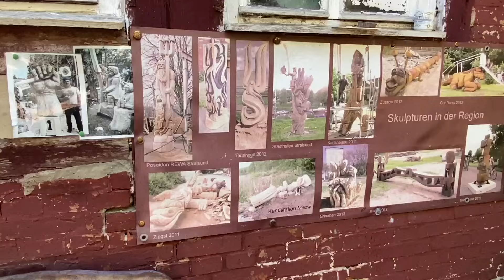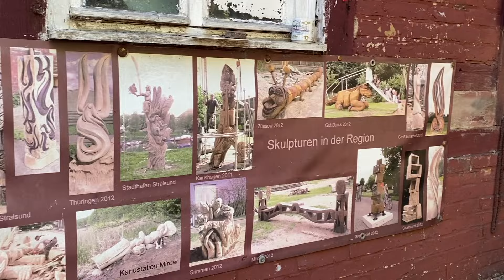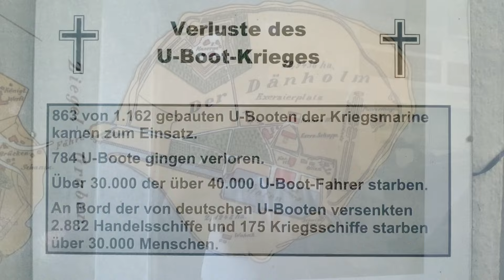Dänholm - die unbekannte deutsche Insel vor Stralsund - Hafen, Holzkunst, Marinemuseum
Vor Stralsund, auf dem Weg nach Rügen, liegt die kleine Insel Dänholm. Ich zeige einige Eindrücke.
0:00 Einführung;
1:02 Yachthafen per Drohne:
1:32 Geschichte;
2:18 Holzkunst;
4:11 Marinemuseum.
Mein Reisekanal (mit "Playlists" pro Land);